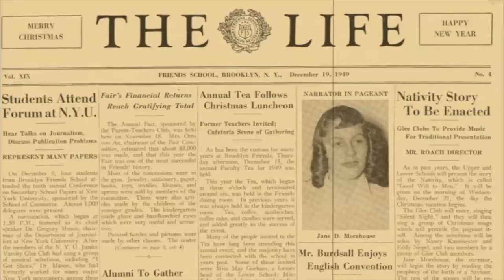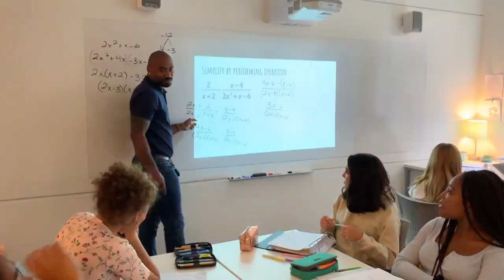Portraits in Leadership S4,E4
What Makes a Leader? What Are the Qualities of a Good Leader? As leaders of the Middle School student body, the 8th-grade class will be exploring these questions, and others, throughout the school year. Where better to look for examples of leadership than in our own community of colleagues? In this week's THE LIFE, see and hear four 8th graders interviewing Glen Pinder, Head of Middle School; Karen Edelman, Director of Advancement, Karine Blemur-Chapman, Director of All-School Enrollment, and Kenneth Alston, Assistant Director of Security. Some leadership pointers: leading by example, uniting and inspiring groups of people behind a mission, and thinking not just out of the box but beyond the box.